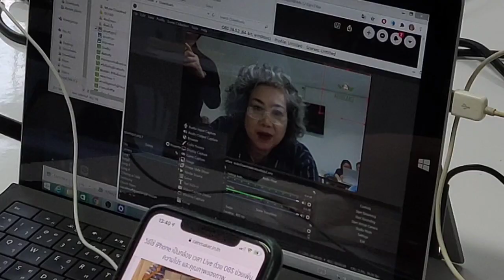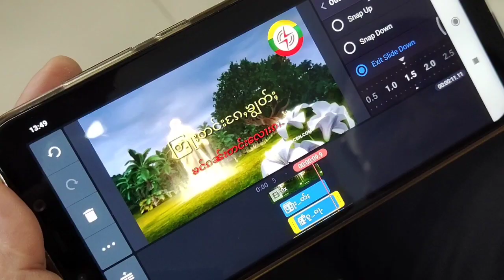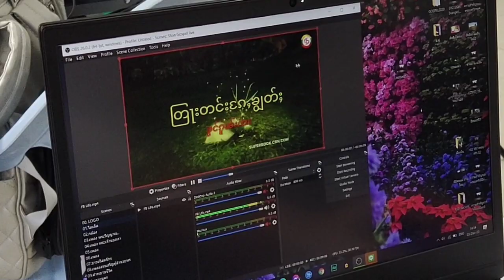วิชาสื่อโสตทัศน์ในคริสตจักร 3 ธันวาคม 2020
พระคริสตธรรมฟ้าใหม่ จ.เชียงใหม่